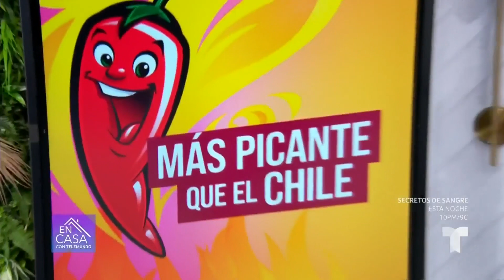Ricky Martin deleita a sus seguidores con sexys imágenes | En Casa Con Telemundo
Ricky Martin comparte un mensaje para reflexionar y eleva la temperatura de las redes mostrando su espectacular y definido cuerpo.